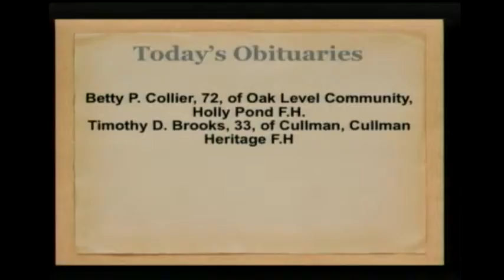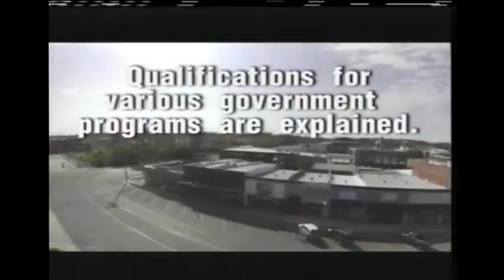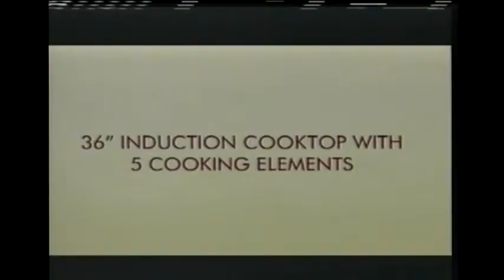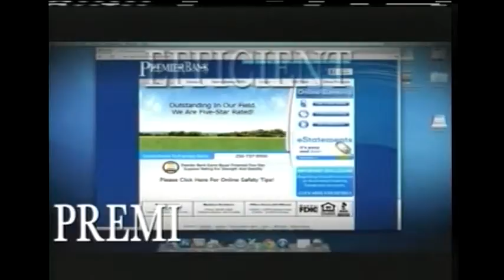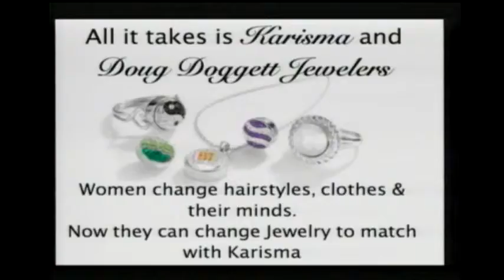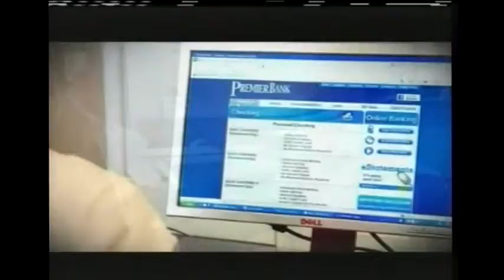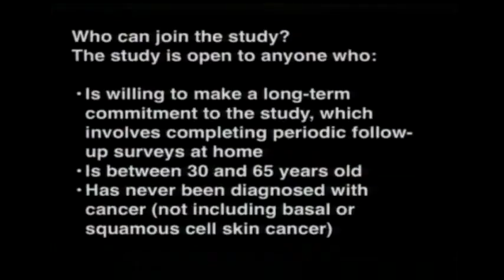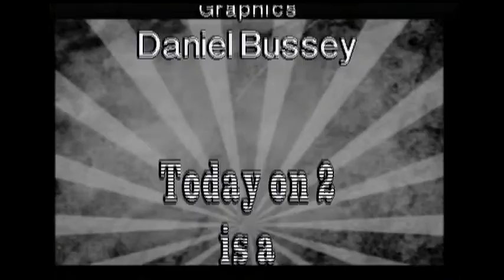Money Matters with Premier Bank (2)